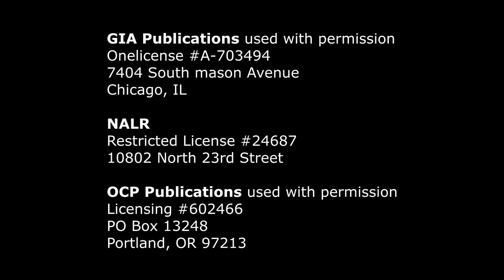Reading 2 - Fourth Sunday of Easter - May 7, 2017